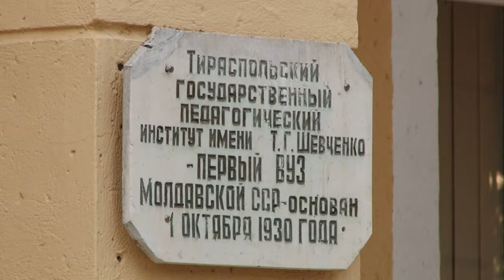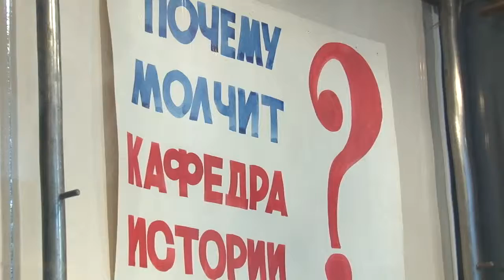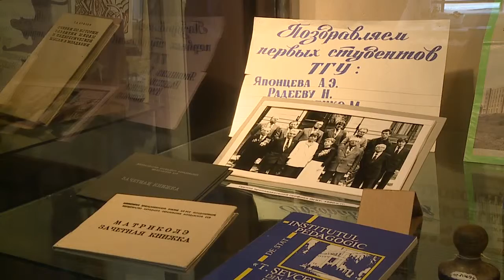Утренний эфир / Выставка в ПГУ